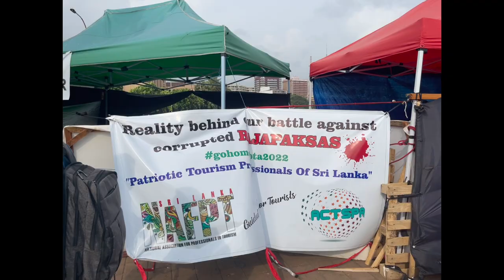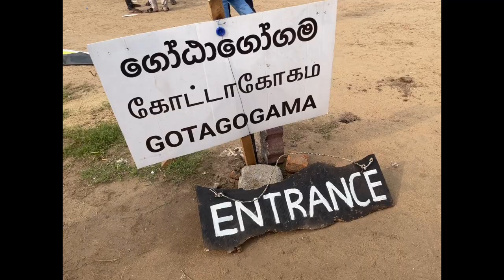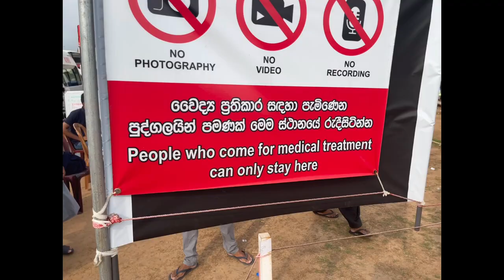Aragalaya Protest Problem Day Peoples Power | 2022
in Sri Lanka's History this is the 1st time to be so so so so proud since all Sri Lankan came and gathered as one to make this protest so proud

help Sri Lanka this is the right time to Help
Sri Lanka